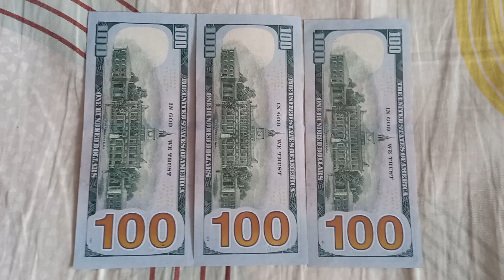ТРИ БАНКНОТЫ 100 ДОЛЛАРОВ обратной стороной на подушке Правым Боком 12-ого Марта - ДЕНЕЖНЫЙ ПОТОК